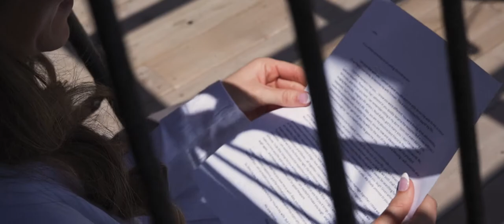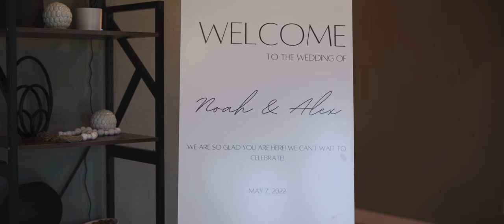The Haven Event Space - Noah & Alex's Wedding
Produced by the unbelievably talented Glenwood Weddings take a look behind the scenes of Alex & Noah's beautiful outdoor ceremony & indoor reception at the Haven Spring of 2022.